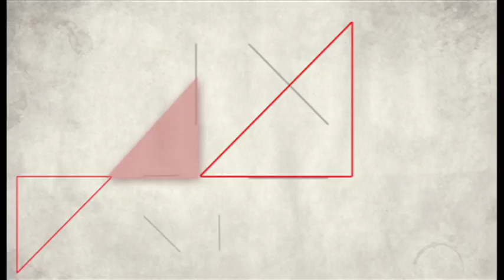صفحه دو: اختلاف در دولت افغانستان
چرا بعد از گذشت دو سال، اصلی ترین بخش های تفاهمنامه حکومت وحدت ملی افغانستان، مجال اجرا نیافته است؟
با حضور: مجیب الرحمان رحیمی، سخنگوی ریاست اجرائی دولت وحدت ملی و گل پادشاه مجیدی، نماینده مجلس افغانستان